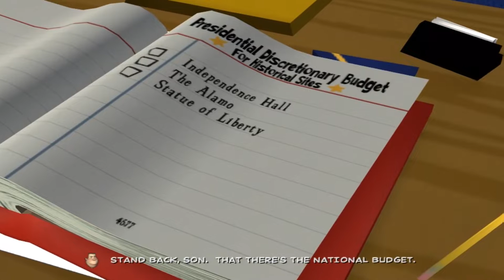I DID WHAT!? : Sam and Max 4.3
I finished my half year break and now I got a sh*t ton of stiff to put up XD

Listen ad-free with YouTube Premium
Song
Windfall
Artist
TheFatRat
Muserk Rights Management, Kobalt Music Publishing, BMI - Broadcast Music Inc., LatinAutorPerf, ASCAP, Concord Music Publishing, and 12 music rights societies